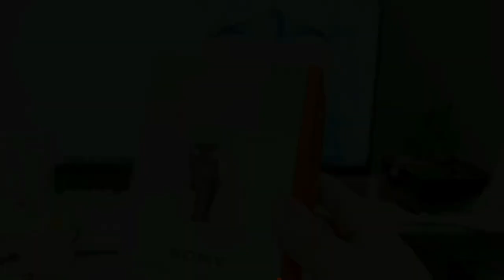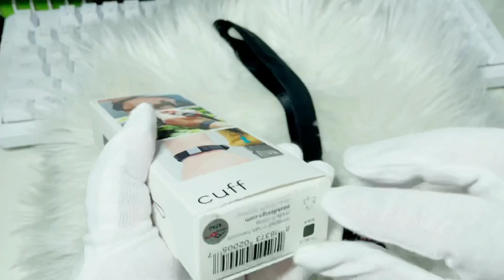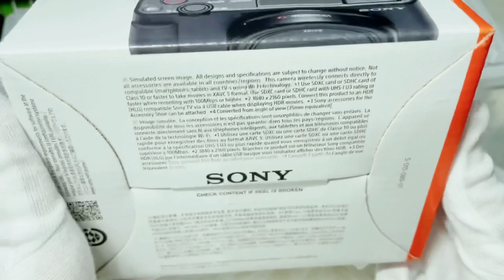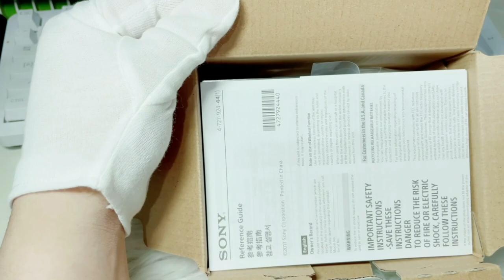Vlogger Accessory Kit | Unboxing The Sony ZV-1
GEAR USED: iphone 12 pro